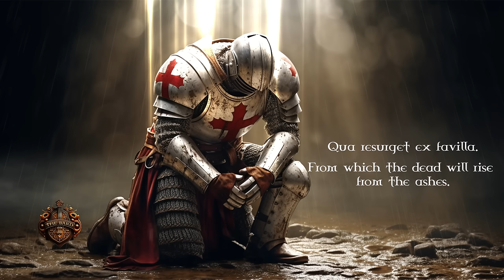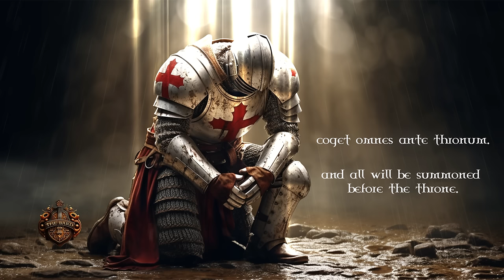Gregorian Chant 432Hz - Dies Irae - Templar Chant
One of the most renowned Gregorian Chant melodies is "Dies Irae." It was traditionally credited to Thomas of Celano (who passed away in 1260), but is now typically attributed to an anonymous Franciscan from the same era. This piece is inspired by Zephaniah 1:14-16 and reflects on the concept of the final judgment. It used to be a part of the Mass of the Dead and the Office of the Dead. Today, it is included in the Liturgia Horarum during the last week of Ordinary time (34th week), emphasizing the approaching Advent season and the Second Coming of Christ. In the United States, it continues to be used in the Office of the Dead and on the Feast of All Souls (November 2nd).

Some people have expressed discomfort with the somber tone of the initial verses of the hymn, but despite its sobering nature, there is a sense of hope later in the composition. The idea of eternal judgment can be intimidating for us as sinners, but as Christians, we find solace in the knowledge that we have Christ as our Savior.

🎶Here, you can enjoy a weekly dose of soothing ambient music to help you relax and unwind. 🎶
And catch all the latest tunes as they arrive!🎶

You are welcome to use my music in your projects, but please ensure to give proper credit and include links to my channels in your video description.
Don't make repeated playlists of my songs, make your content unique and demonstrate some dedication. Avoid publishing the same thing repeatedly, as it floods the internet with identical content and misleads people.
I do not permit attempts to make quick money with zero effort. Copying or mimicking my images is also not allowed.
If your content consists of repeatedly making the same playlist of my music, I will have to file a removal request.

All visual effects are created by me.
This music is originally created by me.
Image Footage licensed through Midjourney.